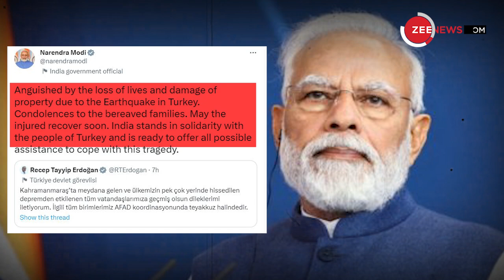भूकंप से तबाह Turkey 100 सालों तक नहीं भूलेगा PM Modi की ये बात !Turkey Earthquake |Modi Help Turkey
Prime Minister Narendra Modi today said that India is ready to provide all possible help to the earthquake-affected people in Turkey.India on Monday said it will be sending rescue and medical teams to Turkey after a powerful 7.8 magnitude earthquake toppled hundreds of buildings and killed over 600 people in the southeastern area of the country close to the Syrian border.

India Helping Hand to Turkey: Turkey दुनिया के कई मंचों पर भले ही भारत का विरोध करता रहा हो लेकिन मुसीबत की इस घड़ी में भारत ने उसकी तरफ मदद का हाथ बढ़ाया है. पीएम नरेंद्र मोदी ने तु्र्की में भूकंप के कारण हुए जानमाल के नुकसान पर दुख जताया है. भारत तुर्की को मदद भेजने के लिए अपनी मेडिकल और रेस्क्यू टीम भी भेजेगा. वहां के हालात को लेकर PMO में बैठक भी हुई. तुर्की को सहायता के लिए 100 सदस्यीय एनडीआरएफ की टीम, डॉग स्क्वायड, डॉक्टर की टीम, रिलीफ मैटीरियल भी भेजा जा रहा है.